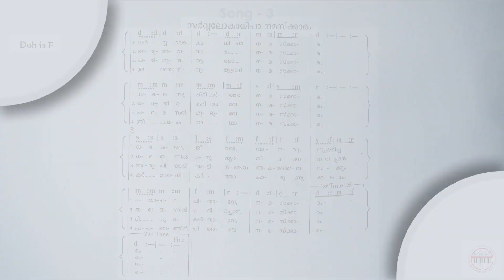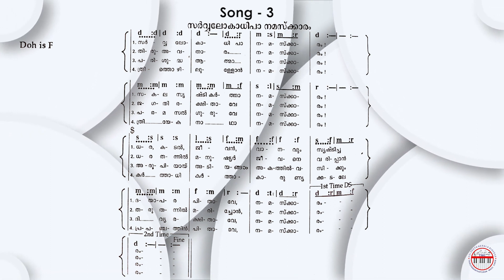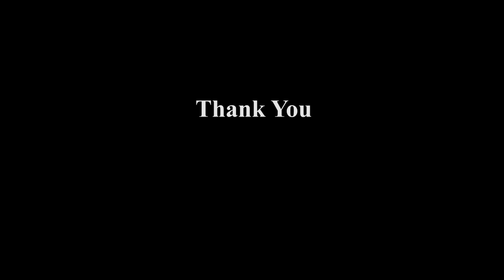CSI SKD Song :- 03 | Sarvalokadhipa Namaskaram | സർവലോകാധിപാ നമസ്കാരം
Vocals :-
ASHA SHAJI
SONIA JOY
ANISHMA TS
J VINCENT

Studio :-
BROADLAND ATMOS
SOUND DESIGN STUDIO
THIRUVANANTHAPURAM